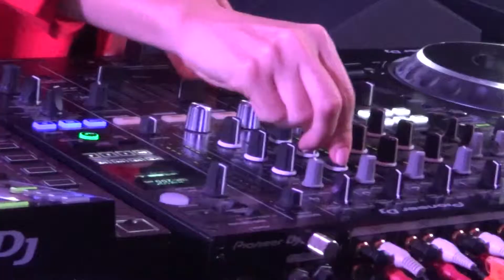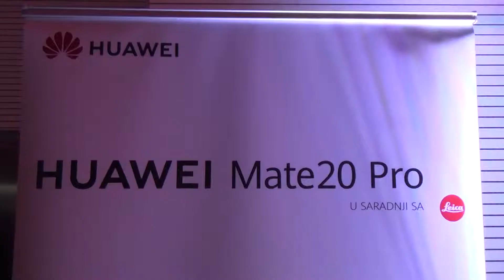Story Party 2018